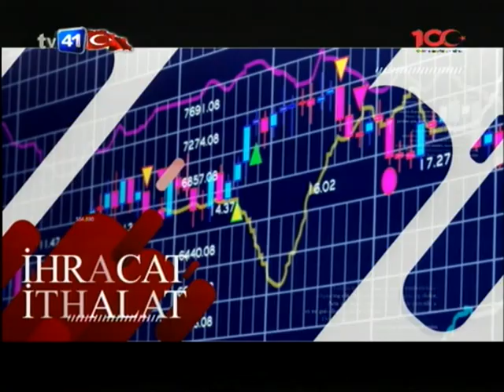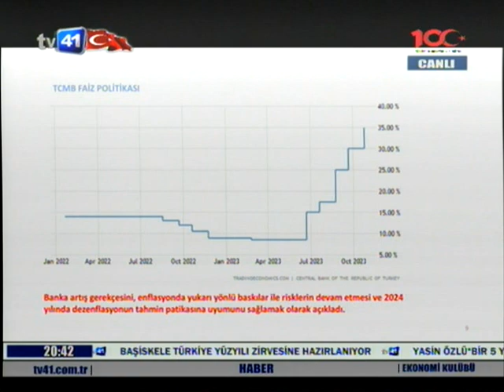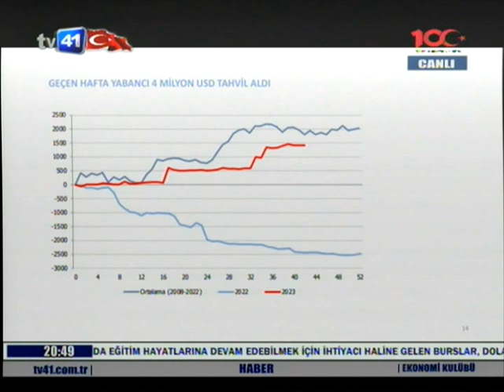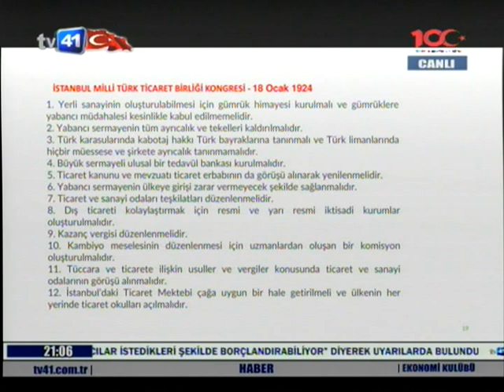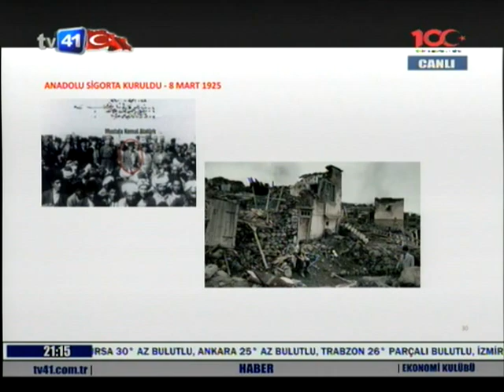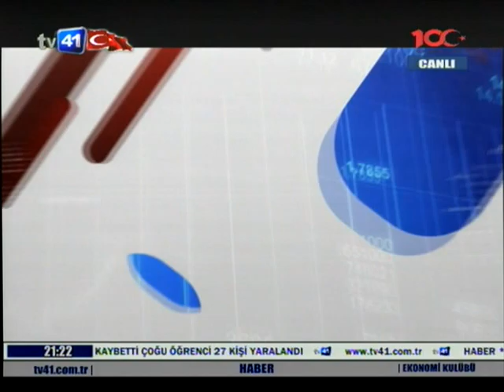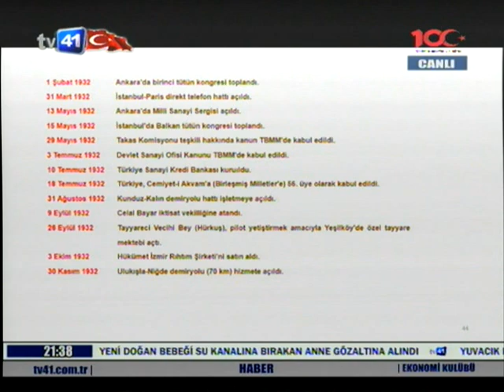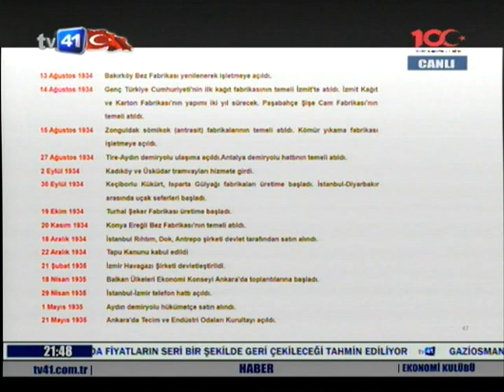EKONOMİ KULÜBÜ 27.10.2023